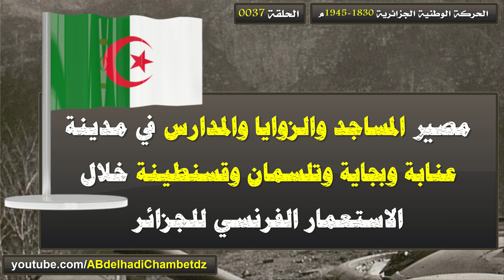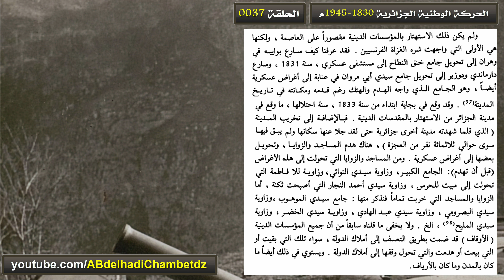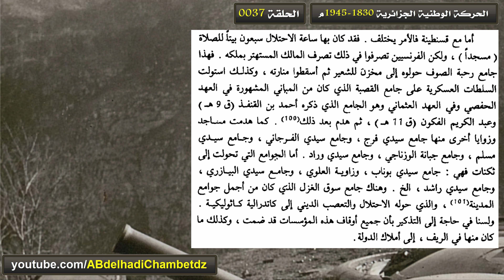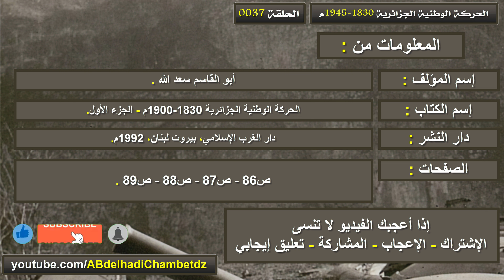مصير المساجد والزوايا والمدارس في مدينة عنابة وبجاية وتلسمان وقسنطينة خلال الاستعمار الفرنسي للجزائر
الحلقة السابعة والثلاثون من سلسلة الحركة الوطنية الجزائرية 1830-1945م بعنوان مصير المساجد والزوايا والمدارس في مدينة عنابة وبجاية وتلسمان وقسنطينة خلال الاستعمار الفرنسي للجزائر.

محتوى الحلقة:
00:00 عنوان الحلقة وترحيب
00:23 مصير المساجد والزوايا والمدارس في مدينة عنابة وبجاية خلال الاستعمار الفرنسي للجزائر
02:45 مصير المساجد والزوايا والمدارس في مدينة تلسمان خلال الاستعمار الفرنسي للجزائر
04:00 مصير المساجد والزوايا والمدارس في مدينة قسنطينة خلال الاستعمار الفرنسي للجزائر
05:55 مرجع المعلومات

ملخص السلسلة: لا نعرف ان احدا قارن بين غزو التتار لبغداد و غزو الفرنسيين للجزائر. و يبدو أن المؤرخين السابقين لم يكونوا في حاجة إلى مثل هذه المقارنة ما داموا يعرفون مسبقا أن التتار شعب متوحش و أن الفرنسيين شعب متحضر ، و هم متاكدون مسبقا أن الشعب المتوحش لا يقوم إلا بالتخريب و أن الشعب المتحضر لا يقوم إلا بالبناء. فإذا أضيف إلى ذلك أن التتار قوم قد مضت عليهم القرون و لم يعودا موجودين بذلك الوصف إلا في أحداث التاريخ و أن الفرنسيين قوم ما يزالون يعيشون بين الناس يدافعون عن أنفسهم بكل الوسائل بما في ذلك التهديد و التمويه ، إذا أضيف ذلك إذن عرفنا لماذا لم يعقد المؤرخون تلك المقارنة حتى الآن بين التتار في بغداد و الفرنسيين في الجزائر. و نحن أيضا لن يكون هدفنا عقد هذه المقارنة ، و لكن إذا وجد القراء أوجه شبه بين ما حدث هنا و هناك فنرجو ألا تقشعر جلودهم أو تصفر وجوههم لأن في مسيرة التاريخ كثيرا من التناقض.